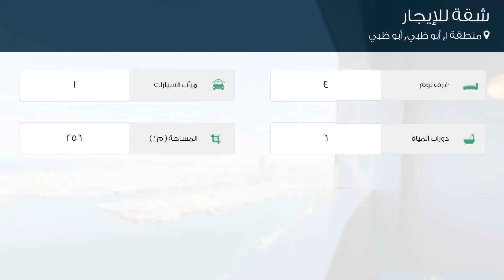شقة للإيجار في شارع المُثَمَّن, منطقة 1, أبو ظبي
تفاصيل العرض:-

رقم: 4703282

ميزات:-

4 الغرف, 6 عدد دورات المياه, 1 سعة مرآب السيارات, مسبح